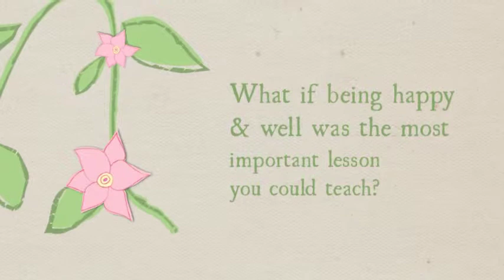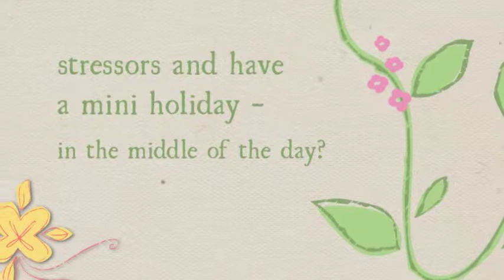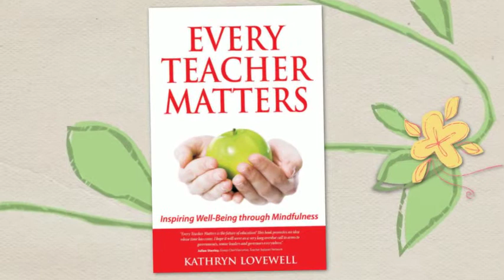Welcome to The Teacher Sanctuary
Our mission is to touch the lives of teachers around the world, starting with one; starting with you.

What if we made a positive difference to one teacher today that made a positive difference to thousands of children in the future?

The Inner Sanctuary is THE online wellbeing community for teachers, where YOUR wellbeing is our NUMBER 1 priority!

Interested in Teacher Wellbeing?